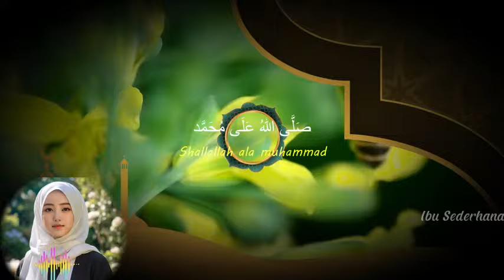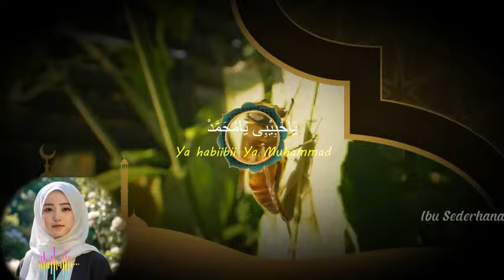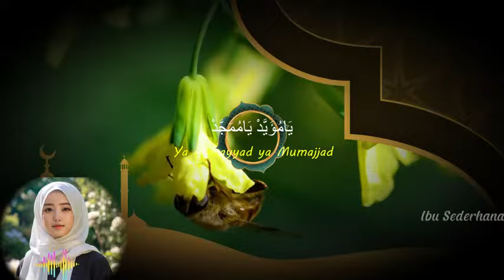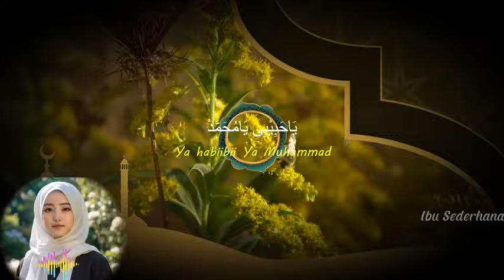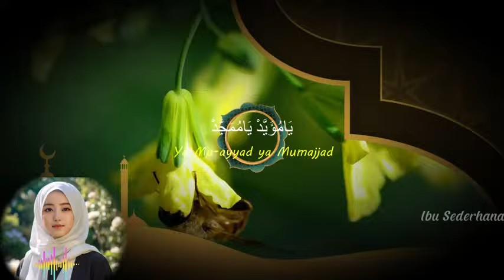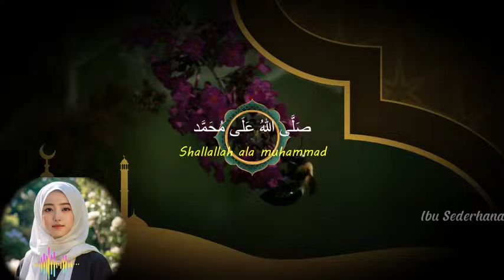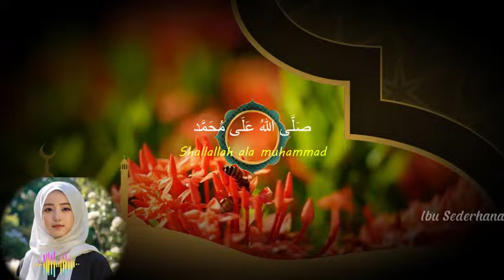KEAJAIBAN! Sholawat Penarik Rezeki, Hajat Terkabul Dengan Cepat!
Dalam video kali ini, kami menghadirkan sholawat merdu untuk memuliakan junjungan kita, Nabi Muhammad SAW. Dengan lantunan sholawat yang menenangkan hati, kami berharap Anda bisa merasakan kedamaian dan kebahagiaan yang sejati.
Semoga setiap sholawat yang kita lantunkan menjadi bukti cinta kita kepada Rasulullah SAW dan mendatangkan keberkahan dalam hidup kita. Terima kasih atas dukungan Anda.

Sholawat Nabi Muhammad SAW, Sholawat Merdu, Sholawat Penyejuk Hati, Sholawat Nabi Terbaru, Sholawat Cinta Rasul, Sholawat Lantunan Hati, Sholawat Penenang Jiwa, Sholawat Pilihan Terbaik,
Sholawat Pengantar Tidur, Sholawat Nabi Penyejuk Hati